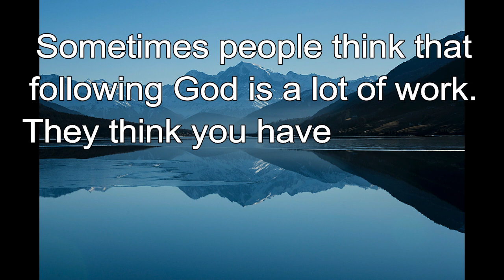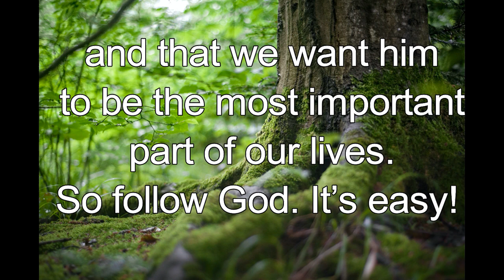365 CHRISTIAN MEDITATION 💙 BIBLE DEVOTION | JUNE 18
Christian Meditation 💙 Joel 2:32 NIV
Everyone who calls on the name of the Lord will be saved.